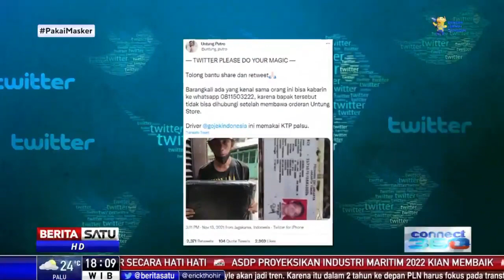Polda Metro Jaya Tangkap Pelaku Penggelapan Laptop Macbook Pro Seharga Rp 67 Juta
Direktorat Reserse Kriminal Khusus Polda Metro Jaya menangkap pelaku penggelapan laptop Macbook Pro seharga Rp 67 juta. Para pelaku menjalankan aksi kejahatannya dengan modus menjadi kurir ojek online.